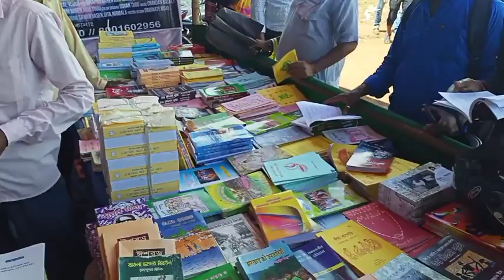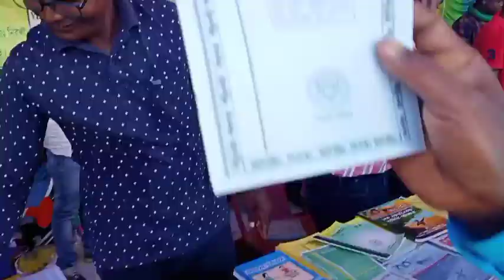Adi Jomkao Silda Pata Bindha ll Part 3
JOHAR.